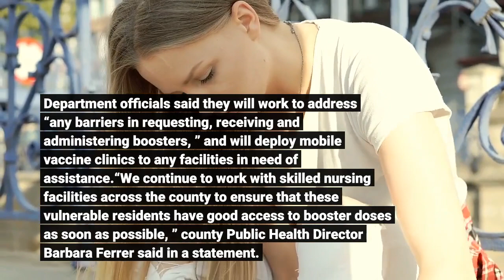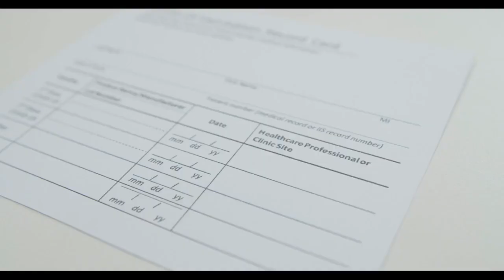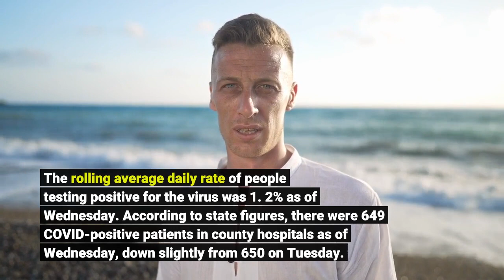LA County’s nursing homes assured access to COVID 19 boosters officials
With booster doses of COVID-19 vaccines now available, Los Angeles County health officials said on Wednesday, Oct. 27, that they are working closely with skilled nursing facilities to ensure residents have access to the extra shots. According to the county Department of Public Health, skilled nursing facilities will be surveyed weekly about their strategies for making boosters available to residents. Department officials said they will work to address “any barriers in requesting, receiving and administering boosters, ” and will deploy mobile vaccine clinics to any facilities in need of assistance.“We continue to work with skilled nursing facilities across the county to ensure that these vulnerable residents have good access to booster doses as soon as possible, ” county Public Health Director Barbara Ferrer said in a statement. “We urge others eligible for booster doses, particularly those at higher risk for severe illness if infected, to take advantage of the enhanced protection boosters provide, especially before the holiday gatherings that create more opportunities for COVID-19 to spread. ”According to the county, 95% of staff at skilled nursing facilities are fully vaccinated, along with 88% of residents. All staff are required to be vaccinated, but those with approved exemptions must be tested up to twice a week. Under federal guidelines, COVID-19 vaccine boosters are available for people who are: — 65 years of age or older; — aged 18 and older and living in long-term care settings; — aged 18 and older with underlying medical conditions; and — aged 18 and older and living or working in high-risk settings. Under federal guidelines, people can receive a different brand of booster shot than their original doses. People who received the two-dose Pfizer or Moderna shots should not receive a booster until at least six months after their last dose. For the single-shot Johnson & Johnson vaccine, people must wait at least two months after their shot. According to numbers released last week, 79% of eligible county residents aged 12 and older have received at least one dose of vaccine, and 71% are fully vaccinated. The county on Wednesday reported 11 new COVID-19 deaths, raising the overall death toll to 26, 578. Another 909 cases were also reported, raising the cumulative total from throughout the pandemic to 1, 487, 502. The rolling average daily rate of people testing positive for the virus was 1. 2% as of Wednesday. According to state figures, there were 649 COVID-positive patients in county hospitals as of Wednesday, down slightly from 650 on Tuesday. Of those patients, 183 were in intensive care, up from 179 a day earlier.